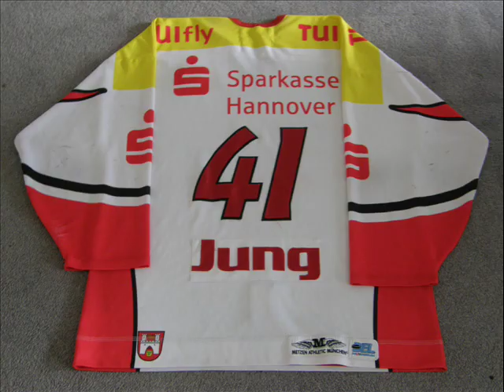Alex Jung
Ein video über den aller besten goalie den die welt  gesehen hat...

seit so nett macht kommis und und bewertungen